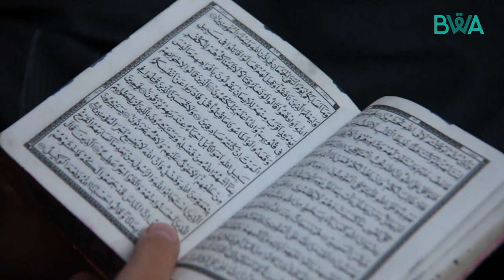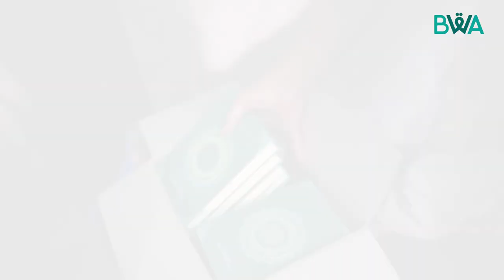Wakaf Al Qur'an dan Pembinaan Lereng Gunung Slamet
Di hari pertama (4/4/2019) distribusi Al Qur’an tahap pertama di Lereng Gunung Slamet, tim Badan Wakaf Al Qur’an memutuskan untuk menuju Dukuh Wadas Gumantung, Desa Kutamendala, Kecamatan Tonjong, Brebes. Belum tiba ke lokasi, kami sudah dihadapkan dengan medan yang menantang. Jalan berbatu yang rusak parah dan trek jalan yang sangat sulit dilalui kendaraan bermobil karena satu-satunya jembatan yang ada, sudah 3 tahun lamanya rusak di terjang banjir bandang pada tahun 2016 lalu dan belum di perbaiki.

Salah satu keputusan yang harus di ambil kami harus menyeberangi sungai dengan berjalan kaki, karena kalo tidak maka Wakaf Al-Qur'an ini bisa tidak sampai ke lokasi. Pasalnya lokasi yang kami tuju ini merupakan salah satu daerah rawan krisis aqidah dan pemurtadan.

Alhamdulillah orang yang kami kontak sudah menunggu kami di seberang sungai kami pun  bergegas dan melaluinya walaupun cukup cemas dan khawatir dus yang berisi Al-Qur'an ini jatuh dan basah, walaupun sungai ini cukup dangkal sedalam paha orang dewasa namun arusnya cukup deras.

Semua kesulitan yang kami lalui hari ini hilang begitu melihat wajah sumringah masyarakat yang menerima bantuan Wakaf Al-Qur'an, semoga dengan adanya Wakaf Al-Qur'an dan Pembinaan ini menjadikan aqidah saudara muslim kita semakin kuat.